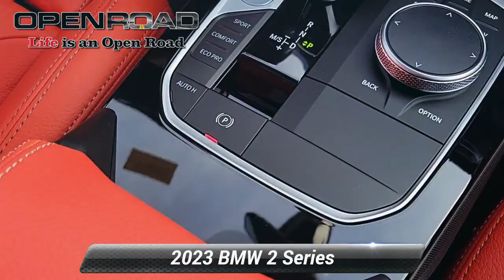Used 2023 BMW 2 Series 228i xDrive, Edison, NJ 71976A